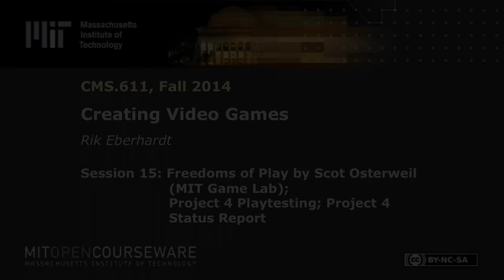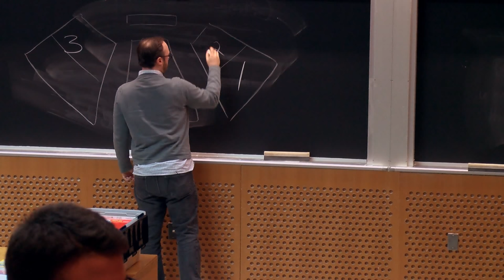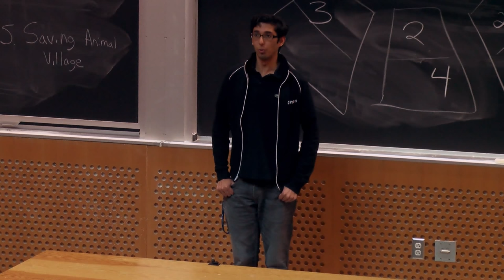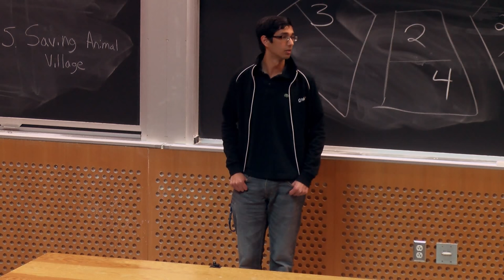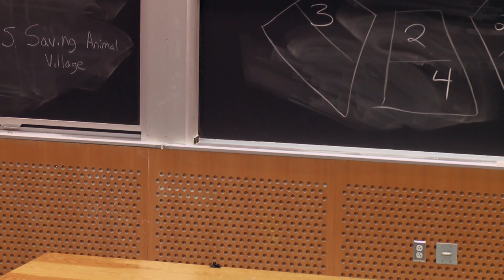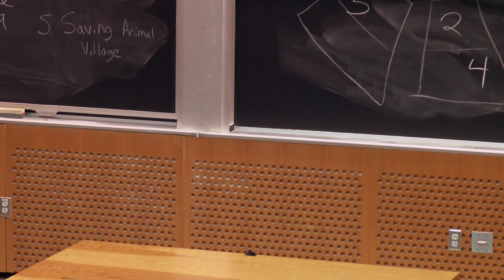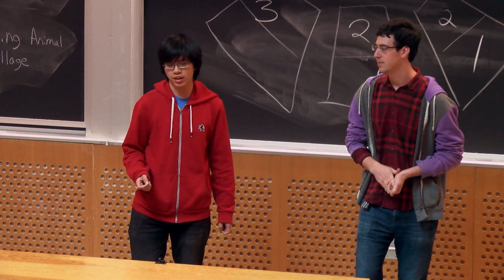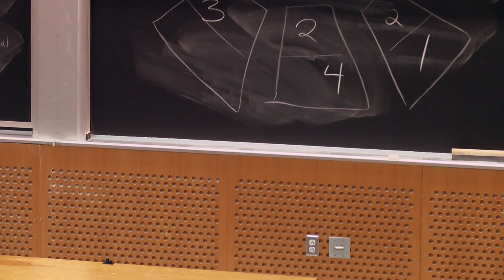15. Guest Lecture (Scot Osterweil of MIT Game Lab)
Instructor: Rik Eberhardt, Scot Osterweil

In this lecture, Scot Osterweil of the MIT Game Lab describes his experience in games.